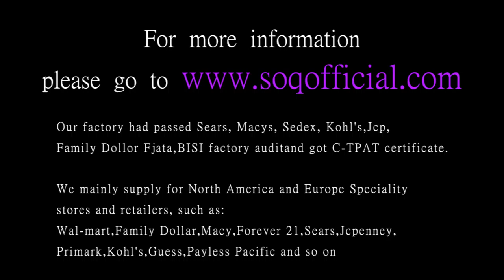Fashion silver flower jewelry zircon ring single blade diamond